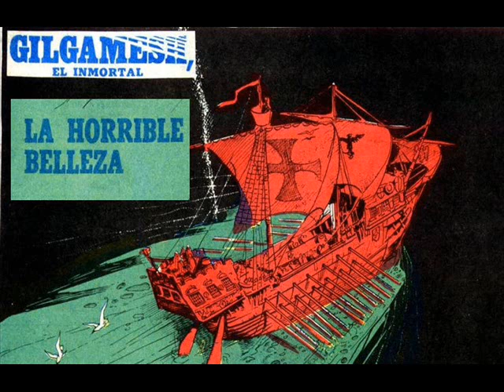Gilgamesh,el inmortal.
Episodio de Gilgamesh,el inmortal de Lucho Olivera y Robin Wood